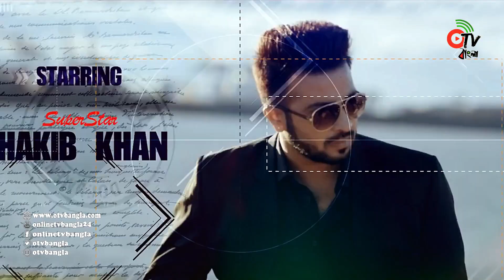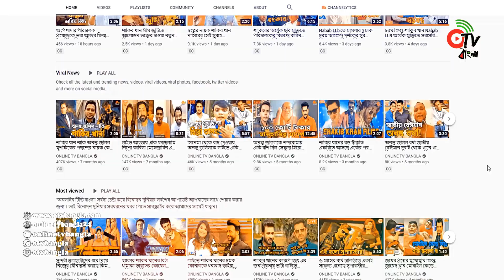M16'র এজেন্ট শাকিব খান, ইন্টেলিজেন্ট স্পাই রুপেই লন্ডন লাভের হাইভোল্টেজ ধামাকা! London Love | Otv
M16'র এজেন্ট শাকিব খান, ইন্টেলিজেন্ট স্পাই রুপেই লন্ডন লাভের হাইভোল্টেজ ধামাকা! London Love | Otv Bangla

Shakib Khan, also known by the initialism SK, is a Bangladeshi film actor, producer, singer, film organiser and media personality. In his career spanning about two decades, Khan has been the propeller of the contemporary local film industry, widely known as Dhallywood.

Popular Dhallywood actor Shakib Khans new film ‘London Love’ is going to be directed by Iftekhar Chowdhury. The film has been in wide discussion for a long time.

♫ Audio: Dark Tranquility - Joker Background